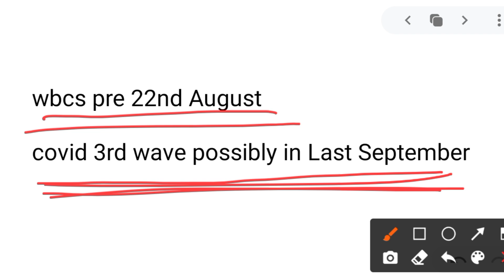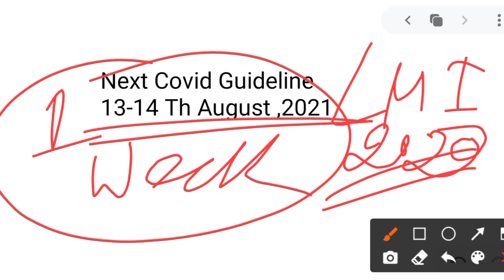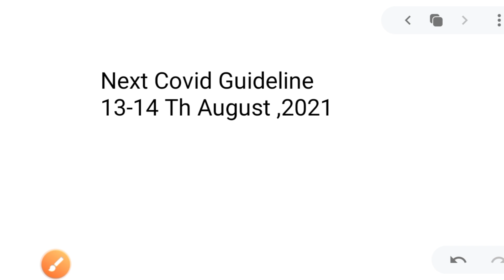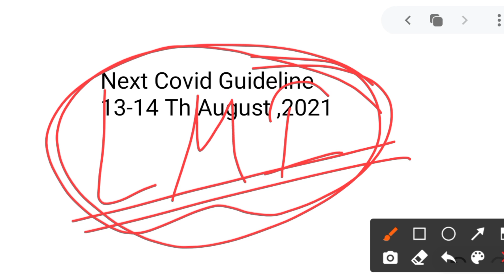Legal Metrology Inspector Exam 2020 ,Exam Date?Most Neglected Exam of PSC?